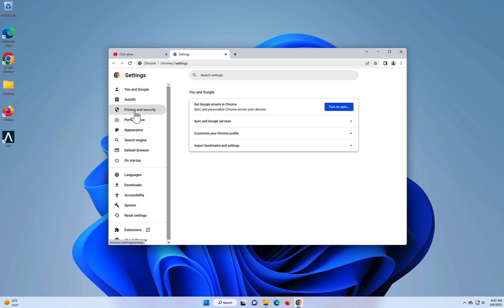remove Thepharmadds.com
Learn how to remove Thepharmadds.com virus ads.